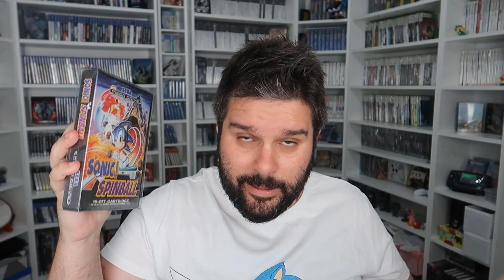SONIC SPINBALL | SEGA MEGA DRIVE | AMJ #333 | Análisis - Review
Episodio #333 dedicado a SONIC SPINBALL un juego de pinball protagonizado por la mascota de SEGA, Sonic, en su versión para Sega Mega Drive.

Compartir el vídeo y darle al Like me ayuda mucho! Gracias!